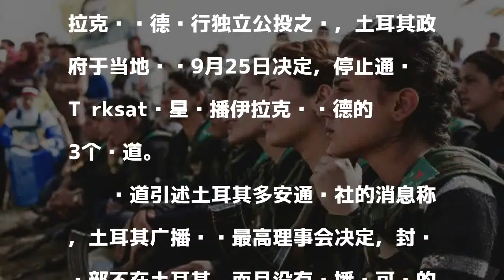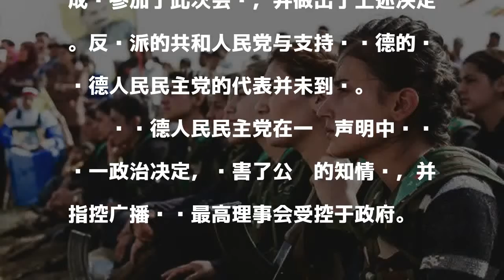针对库尔德独立公投？土耳其决定封锁库尔德3个频道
[环球网报道 记者 赵怡蓁]据法国《费加罗报》9月25日报道，正值伊拉克库尔德举行独立公投之际，土耳其政府于当地时间9月25日决定，停止通过Türksat卫星转播伊拉克库尔德的3个频道。

發表評論評論如下。